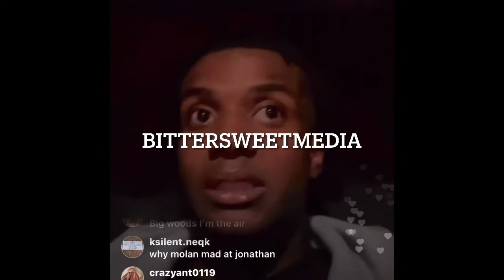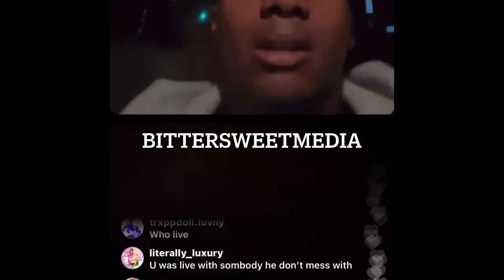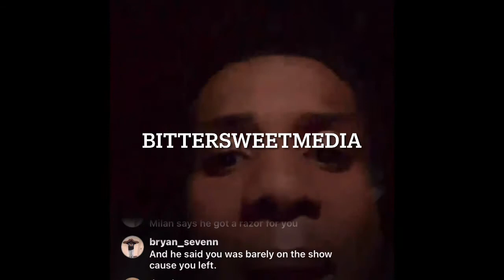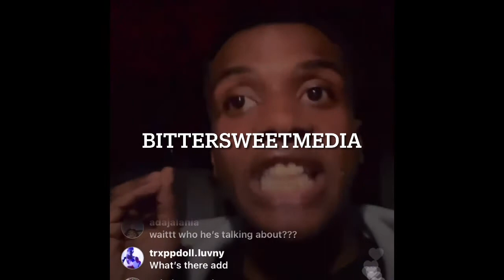Gutta K Goes off About Fight IGLive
BitterSweetMedia